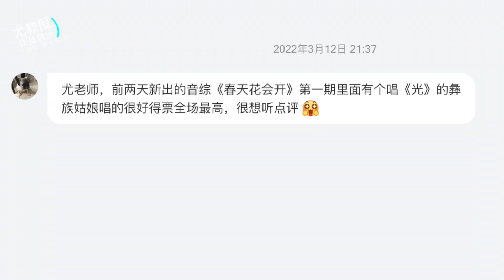尤教授评《春天花会开》湖南卫视民歌竞唱节目第1期